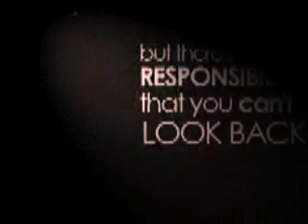Donnie Geisler - A Tribute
we love you donnie, we miss you! you're still my big winner! God bless your heart :)

credit: thanks so much!
pbb90210
nylocyr